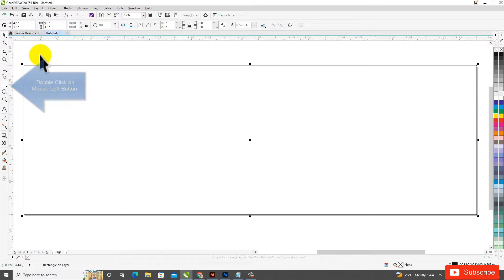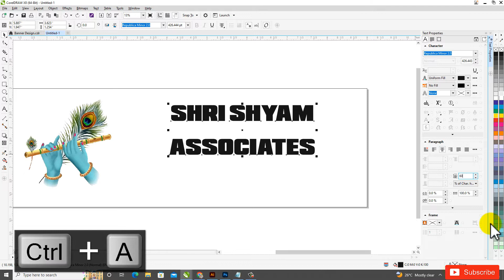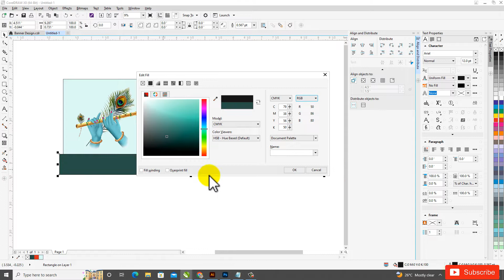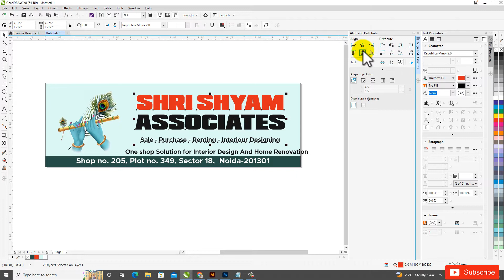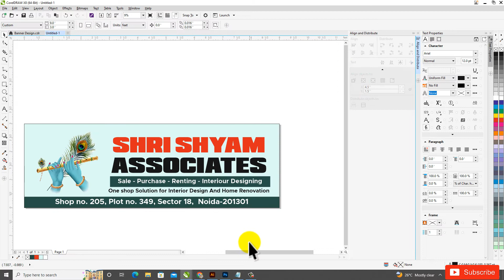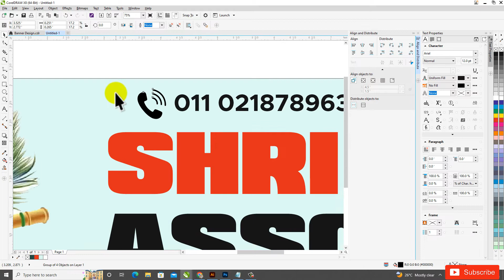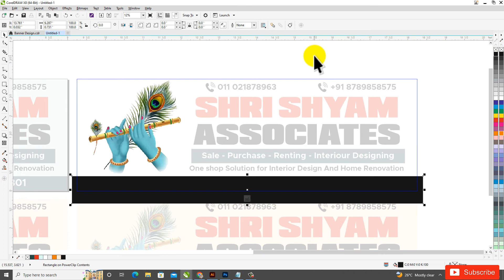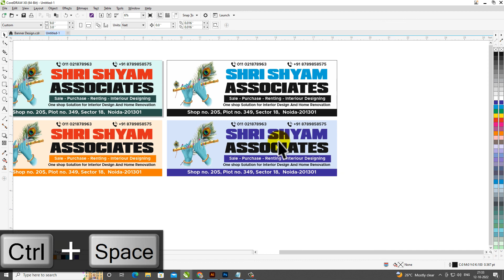Creative Flex Banner Design | CorelDraw में फ्लेक्स बैनर डिज़ाइन करना सीखे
In this video, I will show Creative Flex Banner Design | CorelDraw में फ्लेक्स बैनर डिज़ाइन करना सीखे | Step by Step SKGraphicAnimation | step-by-step I hope you